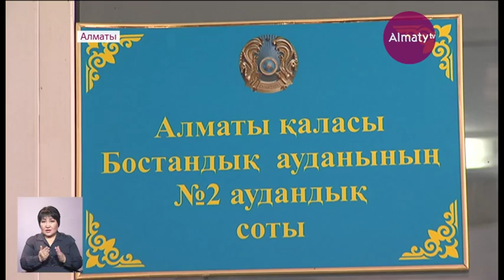ҚҰАУ-нің студенті Дидар Болысбектің өліміне қатысты сот отырысы өтті (22.06.17)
Қазақ Ұлттық Аграрлық университетінің студенті Дидар Болысбектің өліміне қатысты кезекті сот отырысы өтті. Осы жолы процесске медициналық сараптама жүргізген сарапшы Байсадықов Мейіржан мен атышулы істі тергеген тергеуші Олжас Байбеков шақыртылды.